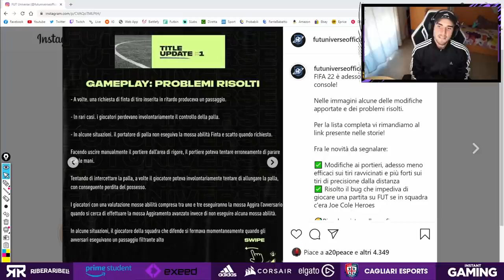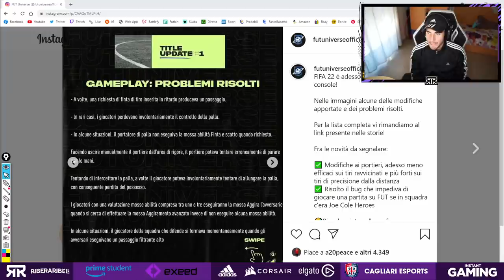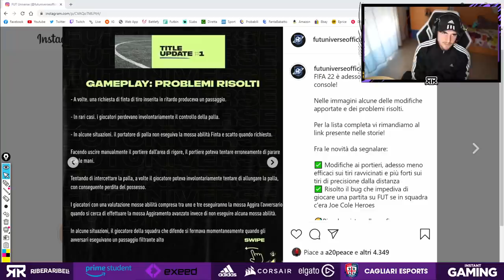PATCH #1 REVIEW || COSA E' CAMBIATO DAVVERO? || FIFA 22